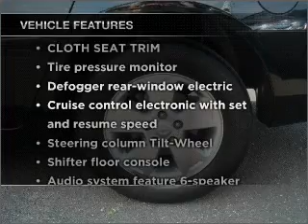2008 Chevrolet Impala - Freeport NY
Year: 2008
Make: Chevrolet
Model: Impala
Trim: LT Sedan 4D
Engine: 3.5 liter 6 cylinder 12 valve mpfi ohv
Transmission:
Color: Black
Mileage: 37993
Address:
68 E. Sunrise Highway